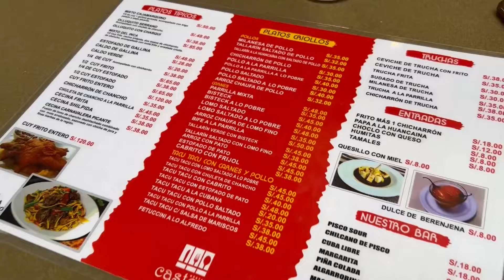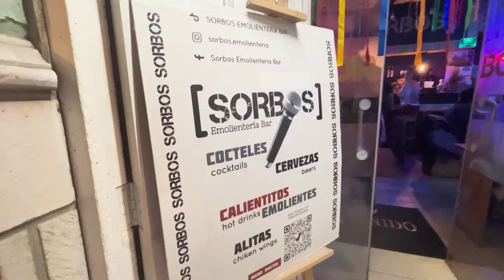LAS FIJAS DONDE COMER EN CAJAMARCA|Las mejores opciones de desayuno, almuerzo y cena en CAJAMARCA 🍽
"¿Te gustaría descubrir los sabores auténticos de Cajamarca? En este video, te llevaremos en un recorrido culinario desde el amanecer hasta el anochecer, probando lo mejor de la comida típica de esta hermosa región de Perú.